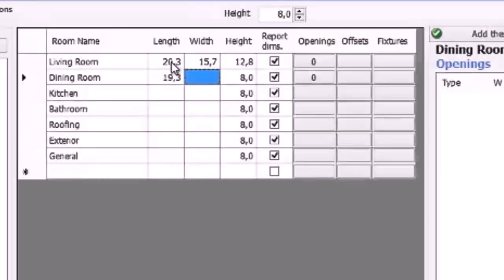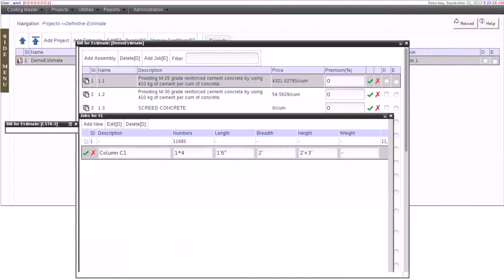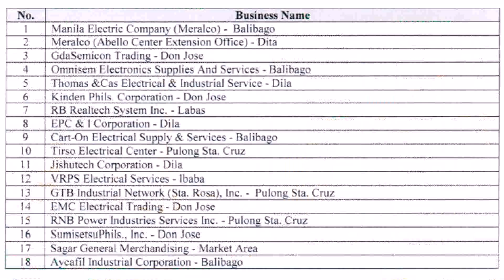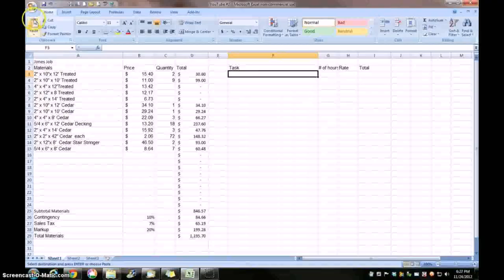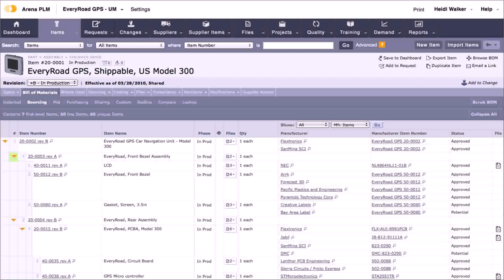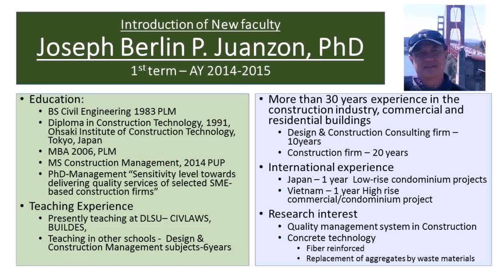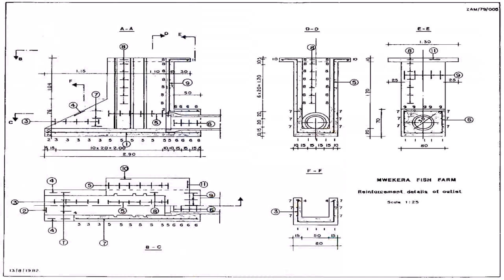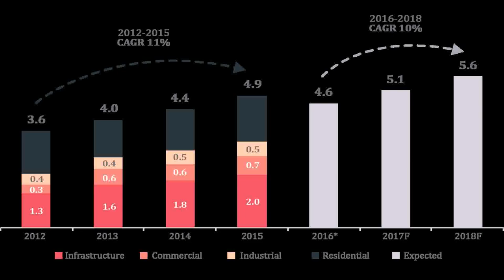List Of Building Construction Companies In The Philippines - DaddyGif.com (see description)